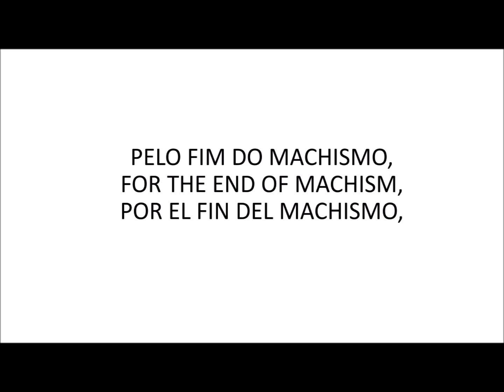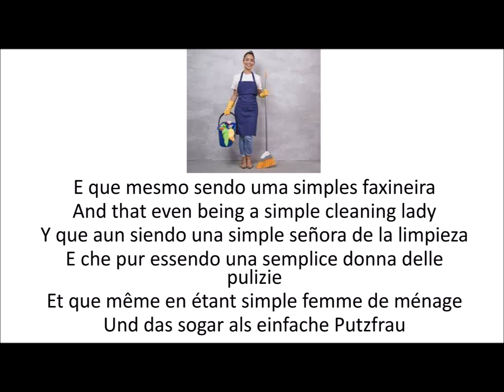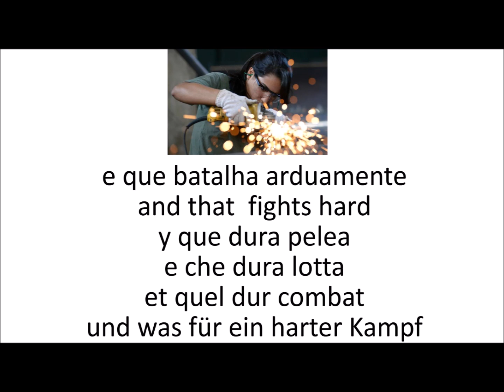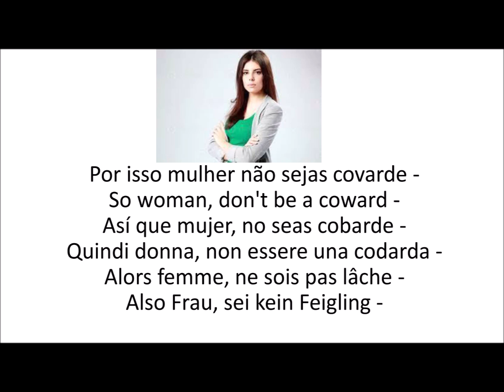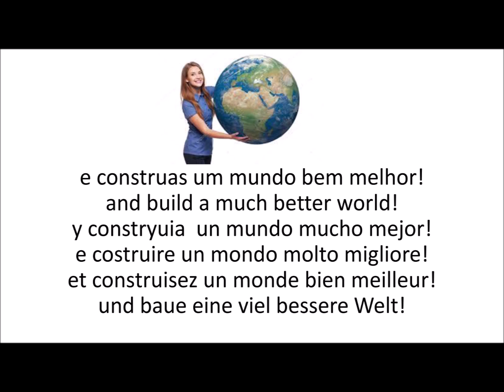SONETO MULHER GUERREIRA (Autor: HERIBALDO DE ASSIS)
UM BELO SONETO DE HERIBALDO DE ASSIS EM HOMENAGEM ÀS MULHERES GUERREIRAS NO DIA DA MULHER.